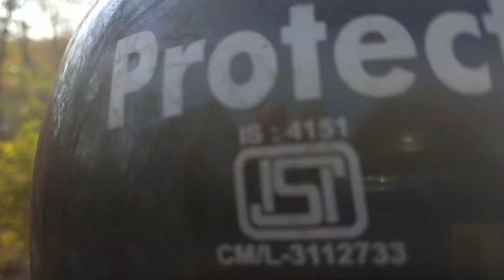Murdhawa Myorpur Babhani जाती सड़क का खूबसूरत नज़ारा || Sonbhdra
Hello friends...
इस वीडियो में में मैंने मुर्द्धवा म्योरपुर बभनी जाती सड़क का खूबसूरत नजारा दिखाया है। जिसमे घने जंगल भी देखने को मिलते हैं।

वीडियो कैसा लगा ? कमेंट सेक्शन में जरूर बताएं। मेरे कुछ vlogs के लिंक भी दिए हैं।